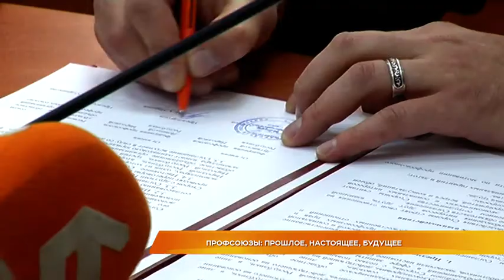Профсоюзы: прошлое, настоящее, будущее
Круглая дата. Владимирское областное объединение профсоюзов отмечает 70-летний юбилей. Помимо торжественного мероприятия к праздничному событию приурочили подписание соглашения о сотрудничестве с профсоюзами Луганской и Донецкой народных республик. Каким опытом руководители наших профобъединений могут поделиться с коллегами и какой вектор в развитии регионального профсоюзного движения обозначил губернатор, расскажем далее.